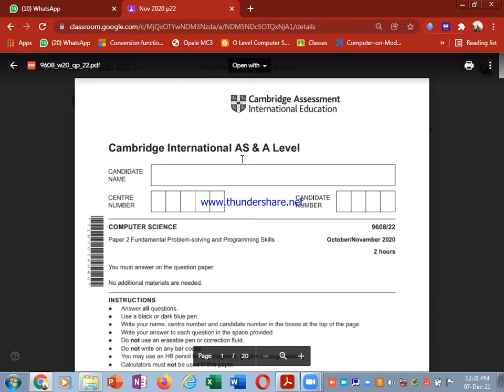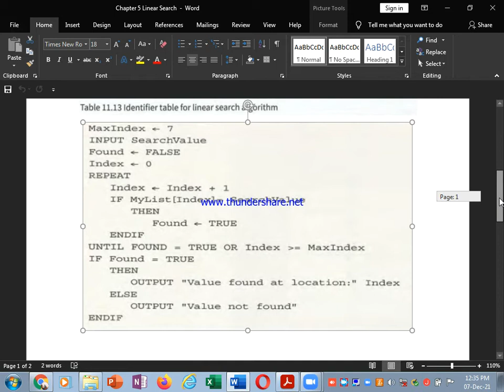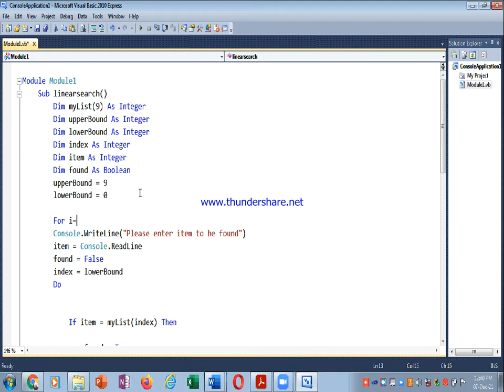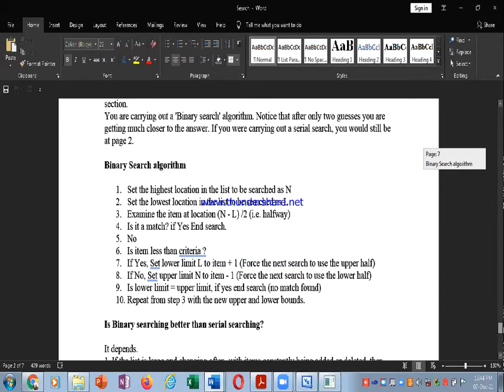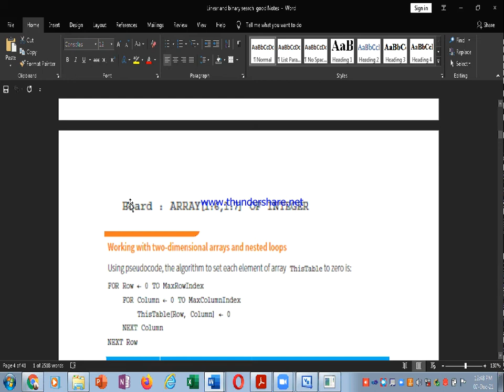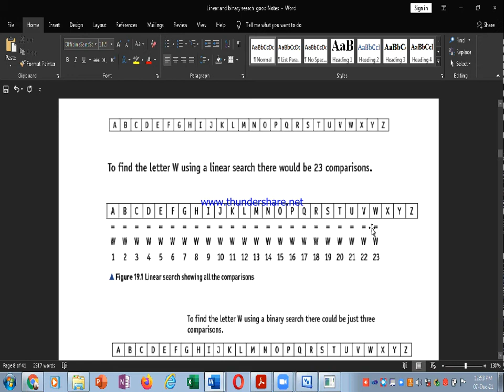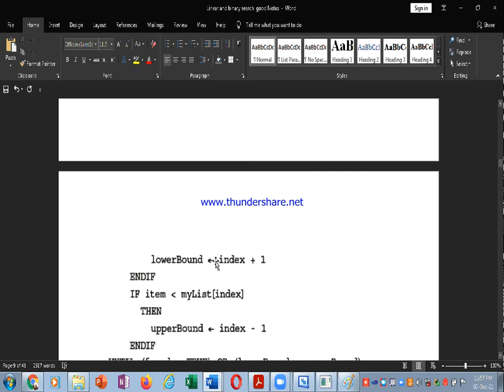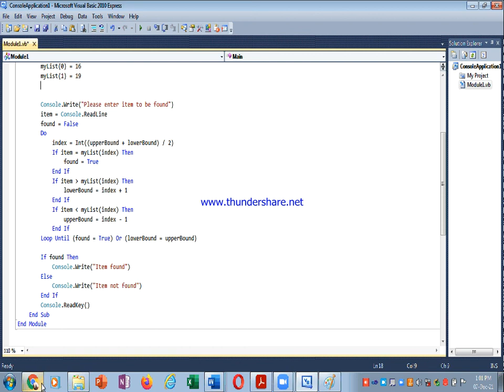Grade 13 sub paper 2 search linear and binary 2021 12 07 12 30 19